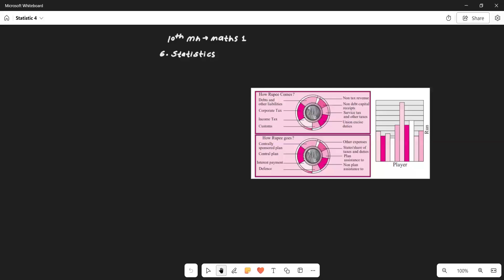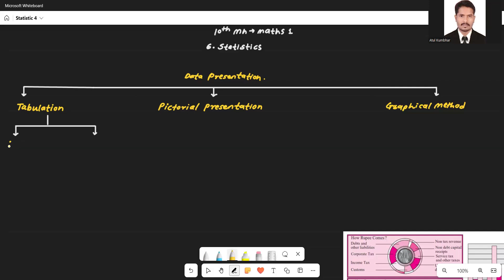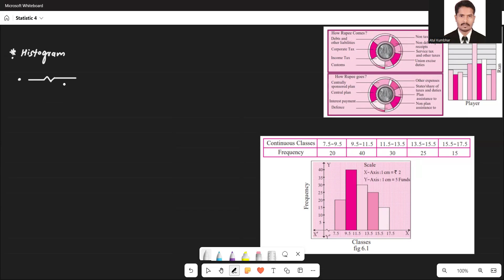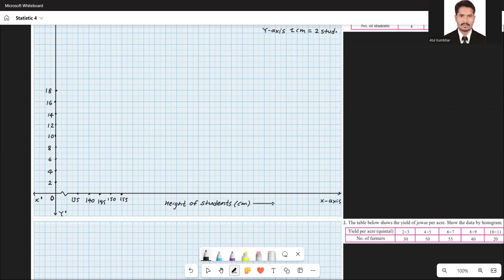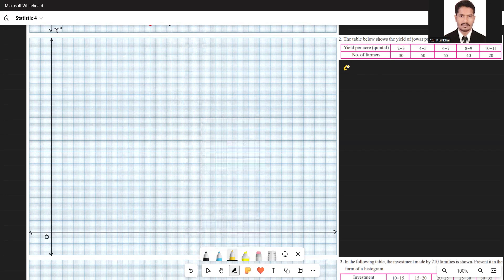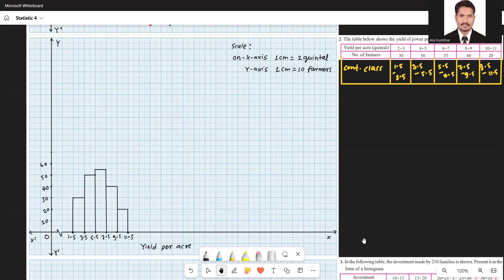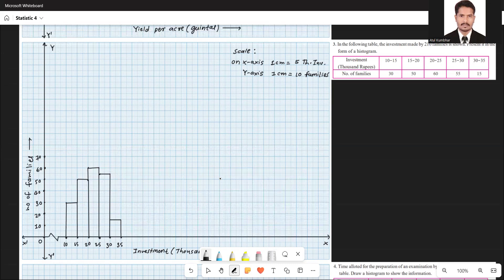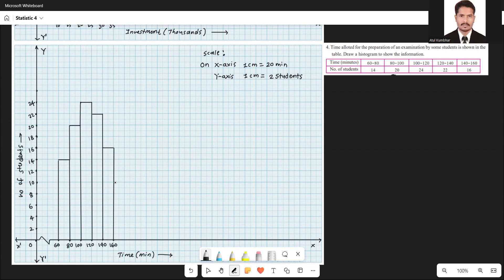Statistics 04 | 10th Maharashtra | Histogram | Practice Set 6.4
Class 10th Maharashtra Board | Maths Part 1 | Statistics | Finding Mode

Welcome to another detailed session of  Class 10th Maharashtra Board Maths! In this video, we cover the  Statistics chapter with a focus on key methods to draw Histogram

This lesson is perfect for students preparing for the Maharashtra Board SSC exams, and we ensure each method is explained in a simple, step-by-step manner for easy understanding.

If you're a Class 10 student aiming to excel in the **Maths Part 1 Statistics** section, this video will guide you through the crucial concepts. Additionally, you can join our **Class 10 WhatsApp group** for doubt clearing, updates, and discussion with fellow students.

### 📥 Important Links:
- **Form Fill for Class Enquiry**:
- **Download PDF Notes of the Class**:
- **Join WhatsApp Group for Class 10th MH Board**:
- **Previous Class Video**:
- **Next Class Video**:

### 📚 Key Concepts Covered:
- How to Draw Histogram.
- Important statistics formulas and tricks for **Maharashtra SSC Board Exams**.

This video is part of a full series on Class 10th Mathematics, ensuring comprehensive coverage of the entire syllabus. By following these methods, you'll be well-prepared to solve **statistics problems** in your board exams confidently!